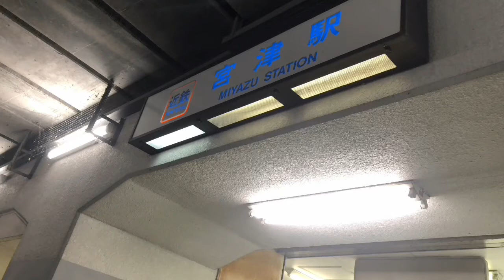【旧放送】近鉄宮津駅2番線簡易接近放送(白線)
旧放送がまだ残っていました。2番線の男声簡易放送は貴重ですね。また、通過線が別にあるため恐らく通過放送は流れません。女声側は収録できませんでしたが、「3番線」の簡易放送なので尚更貴重だと思います。